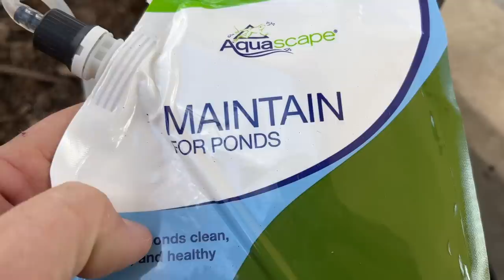Am I Making a Huge Mistake?